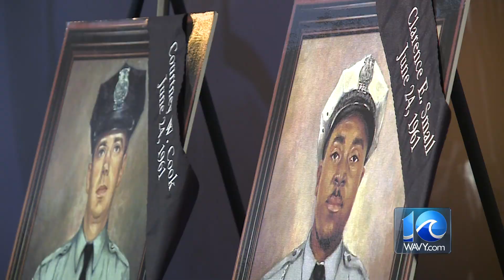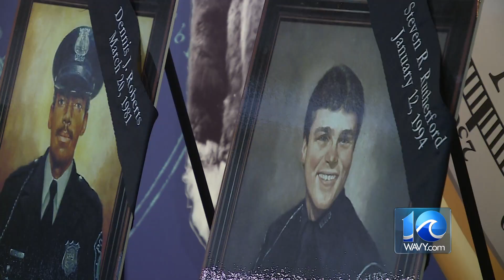Newport News Police Department hosted their annual Memorial Service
The Newport News Police Department hosted their annual Memorial Service to honor fallen officers.